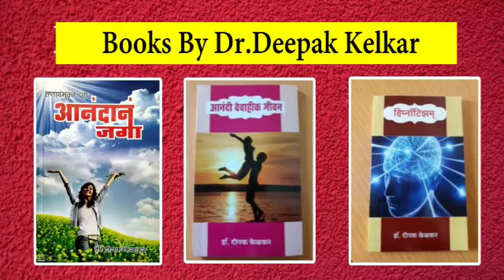Yah 9 Karanonse Aap Bimaar Hote Hai - By Dr. Deepak Kelkar (MD) Psychiatrist Hypnotherapist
• Psychiatrist
• Hypnotherapist
• Psychotherapist,
• De-addiction Specialist
• Sexologist

     3 )Kelkar Hospital Channel